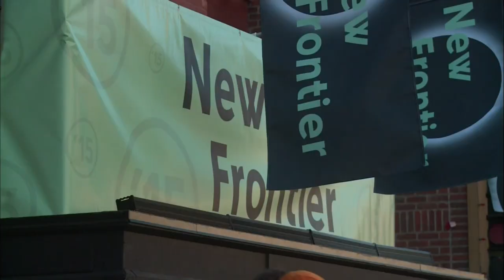Virtual reality bursts through the movie screen at Sundance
Blurb: What if watching a movie was more like being inside the movie? With virtual reality, your brain can be tricked into believing that you’re flying or in a different country -- a powerful creative tool for storytellers. Jeffrey Brown visits the Sundance Film Festival to witness how filmmakers are beginning to use the burgeoning technology.